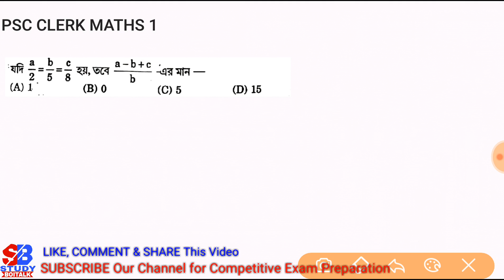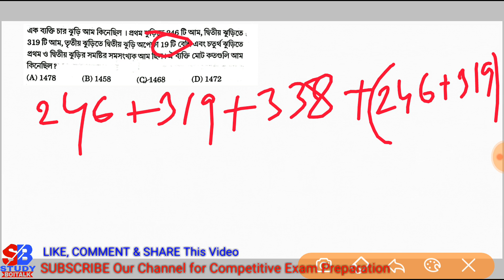PSC Clerkship Maths Most Important Questions Part 1, PSC Clerk Maths Suggestion by Study Boitalk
PSC Clerkship Maths Most Important Questions, PSC Clerk Maths Suggestion by Study Boitalk

এটি এমন একটি অ্যাপ যেখান থেকে তোমরা সম্পূর্ণ বাংলায় ফ্রি স্টাডি মেটেরিয়াল পাবে এবং তোমরা যদি পিএসসি ক্লার্কশিপ, WBCS, রেলের গ্রুপ ডি এবং WBP SI  এর টেস্ট সিরিজ কিনে নাও আমাদের কোডটি BOITALK40 ব্যবহার করে যেখানে তোমরা 40% ছাড় পাবে. শুধুমাত্র প্রথম 100 জন 40% ছাড় পাবে.. Limited Period Offer.  এই অ্যাপে তোমরা যে টেস্ট গুলো দেবে সেখান থেকে তোমরা নিজেদের প্রস্তুতি বুঝতে পারবে পরীক্ষার জন্য তার সঙ্গে Rank চেক করতে পারবে এবং তুমি কোন প্রশ্ন তে কত সময় দিয়েছো বা দিতে পারো সেই সম্পর্কে ধারণা পাবে | দেরি না করে অ্যাপটি অবশ্যই ডাউনলোড করে নাও উপরের লিংক থেকে প্লে স্টোর থেকে ডাউনলোড হয়ে যাবে এবং শিগগিরই রেজিস্টার করে নাও এবং কোনো টেস্ট সিরিজ কিনলে আমাদের এই কোডটি অবশ্যই এপ্লাই কর. BOITALK40

*PROFIT LOSS MATHS TRICKS FOR ALL COMPETITIVE EXAMS LIKE SSC CHSL, RAILWAY GROUP D, ALP, TECHNICIAN, BANK,PSC ETC.